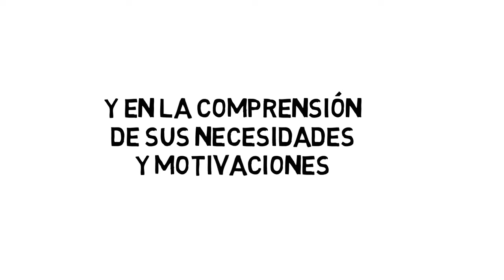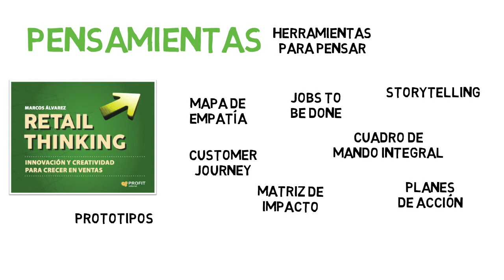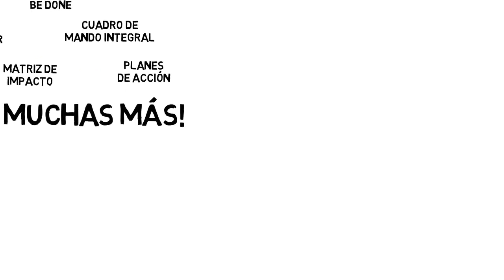¿Qué es Retail Thinking?